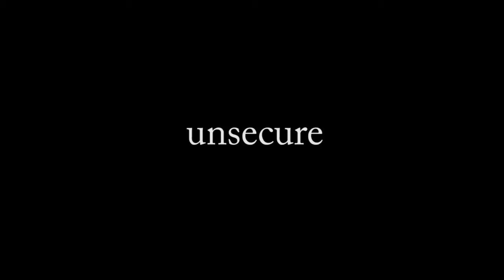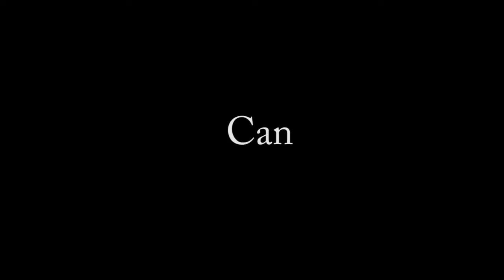WordMovie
Remake of Paul Sharits film WORD MOVIE 1966